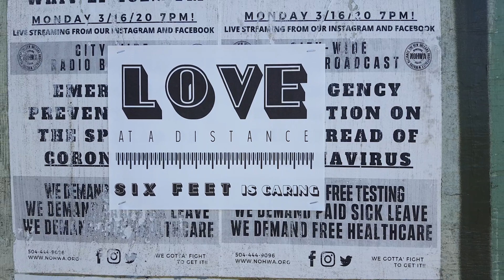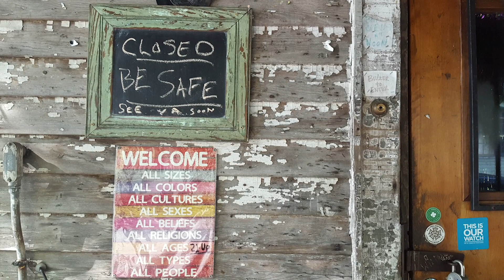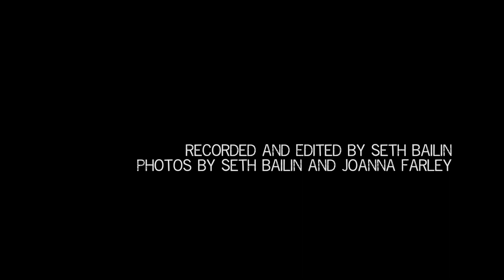Glen David Andrews - Do You Know What it Means (to Miss New Orleans?) - 2020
This video was recorded and filmed in New Orleans in April and May 2020, during the covid-19 stay-at-home order. Places like Frenchmen Street and the French Quarter have been boarded up and shut down for almost two months, during what should be the busiest and most lively time of year for tourism and the live music industry.

Glen David Andrews presents you with Eddie DeLange and Louis Alter's classic Do You Know What It Means to Miss New Orleans, with pictures from the French Quarter and surrounding areas, as a snapshot of the city during this time. Once this health crisis is over, we hope you plan your visit back to New Orleans and experience with us the things that makes the city so great.

credits:
Glen David Andrews - Vocals
Seth Bailin - Saxophone
Joe Boucha - Piano

Recorded and mixed by Seth Bailin
Photos by Seth Bailin and Joanna Farley